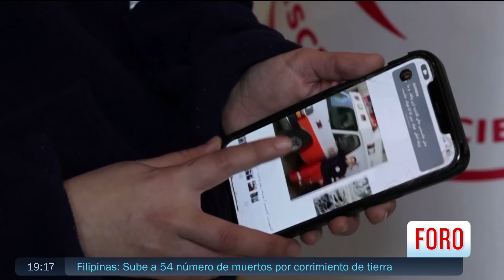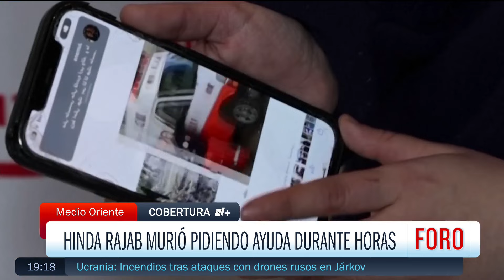Muere niña palestina tras quedar atrapada en el fuego cruzado - Las Noticias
La niña Hind Rajab, de 6 años, pidió ayuda por teléfono mientras estaba desaparecida en zona de fuego cruzado en Gaza. Lamentablemente, fue hallada muerta.